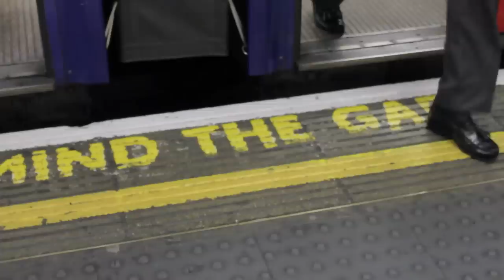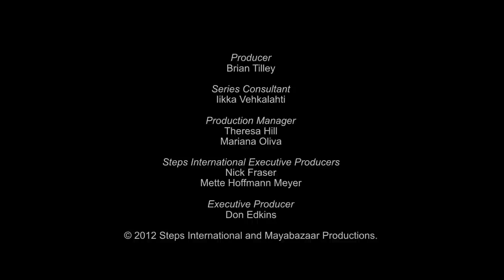Coal Boy | WHY POVERTY? (OFFICIAL SHORT FILM)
INDIA: Digging to the other end of the world?

In the Jaintia Hills of northeast India, a young boy descends everyday into the 'rathole' coalmines. He works in these hard and dangerous conditions, so he can support his family.
But in the dark he dreams of digging to the 'other end of the world'. He cherishes the hope of a better life. Even the darkest tunnel is no limit to the boy's imagination and courage. But are the inequities of the world too vast for the boy's hope to become reality?

Director & Producer: Chandrasekhar Reddy
Produced by Mayabazaar Productions & Steps International

This film was originally released as part of THE WHY series WHY POVERTY?.